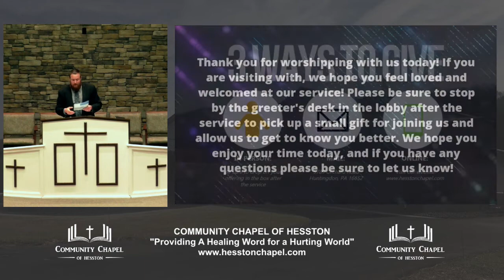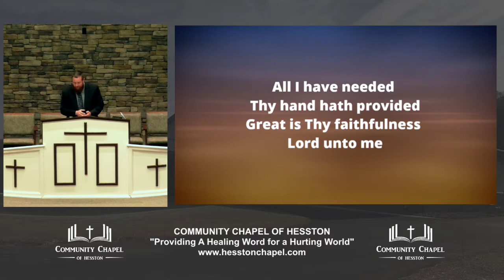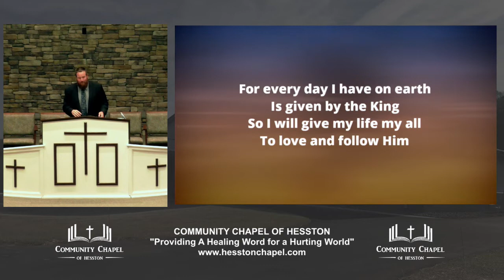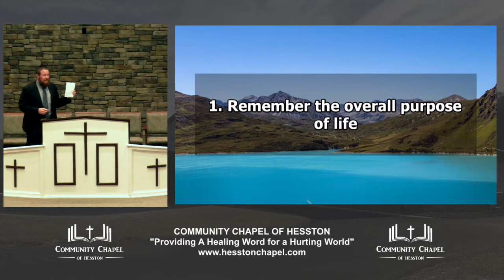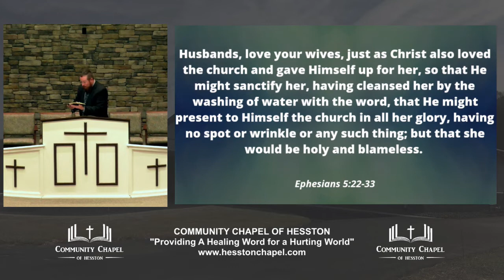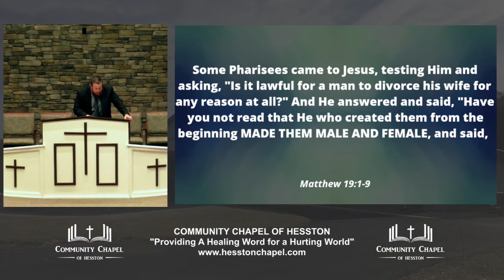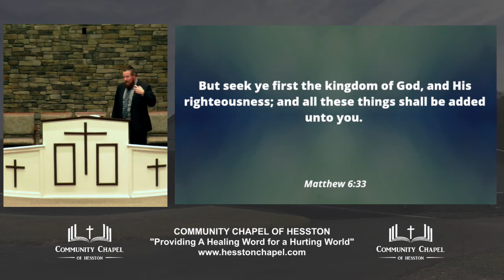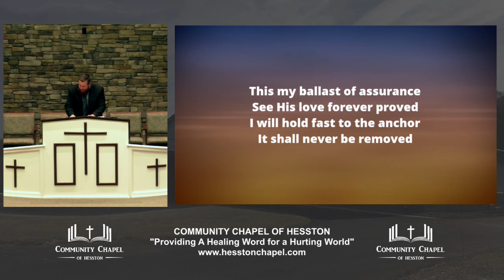September 11, 2022 | Sunday Evening Worship Service | Community Chapel of Hesston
Evening Worship Service – Sunday, September 11, 2022